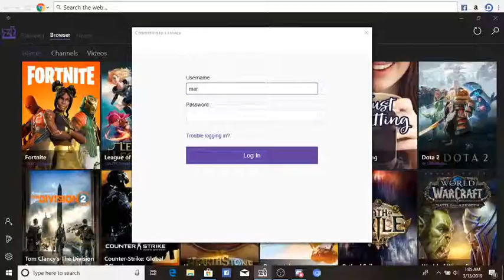polecat 128 Live Stream